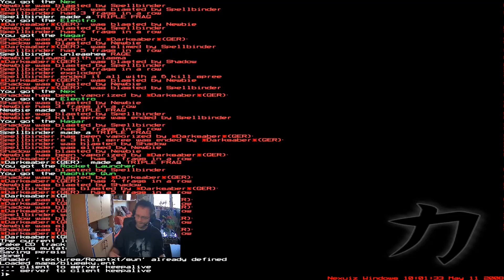Challenge - Nexuiz Classic #07 Etwas Anspruchsvoller [Facecam]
Nexuiz Classic

Online-Shooter